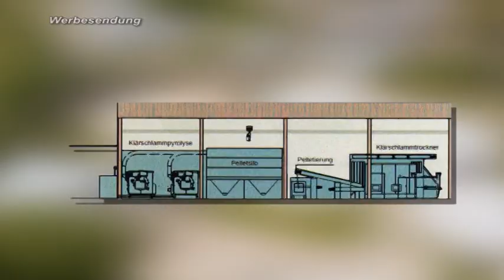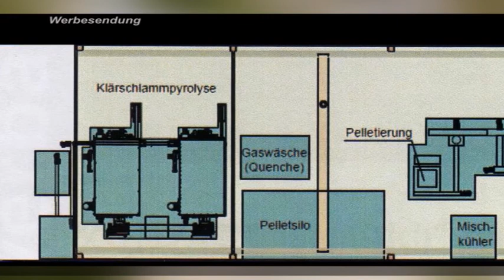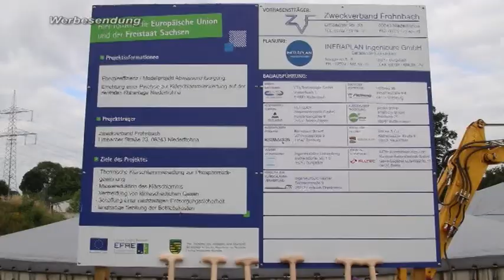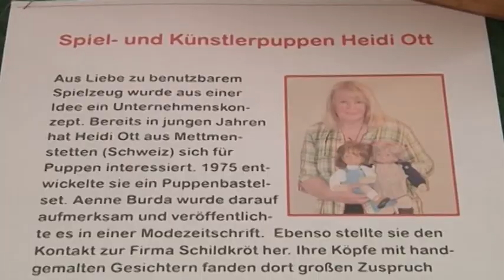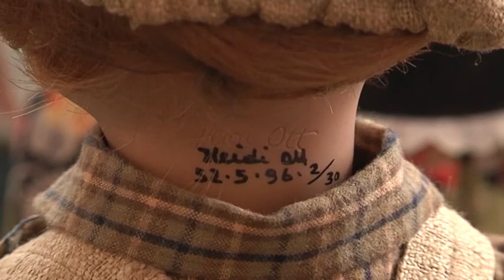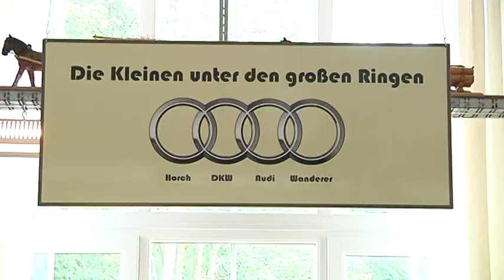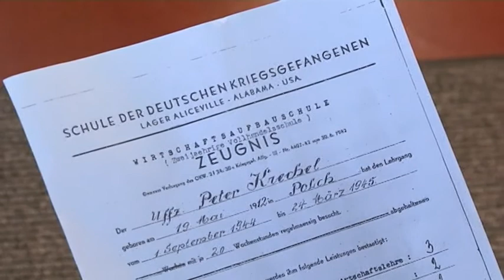Regionalmagazin Flöha/Frankenberg/Hainichen, Ausgabe 25/2018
- Stadtfest Frankenberg
- Sanierungsprojekt „Altes Gaswerk“ in Hainichen
- 130 Jahre TSV Falkenau
- Musik vom Kilimanjaro